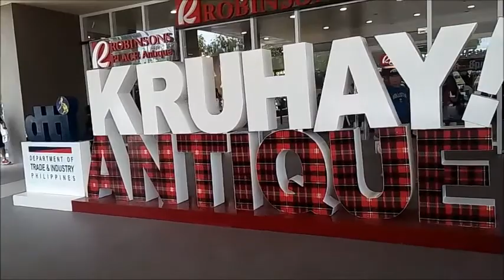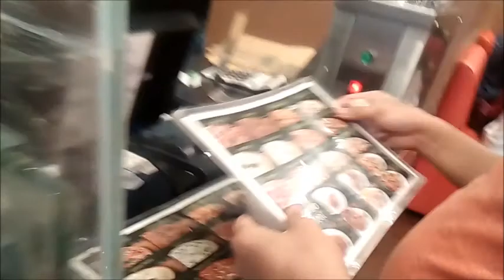Experiencing San Jose Antique 2017 - ft. El Zabroso and Plaza Cafe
Spending a couple of days in San Jose, Antique 2017... Antique is one destination for backyard travel. On this travel, I visited El Zabroso, Plaza Cafe and Femo Eatery (one of the oldest karenderia in town). Thanks to Amido family for adopting me during my stay in Antique. And my best friend as my tour guide hahahah :)

Chill x Chance The Rapper Type Beat-Loco (ft. Yonas-K)